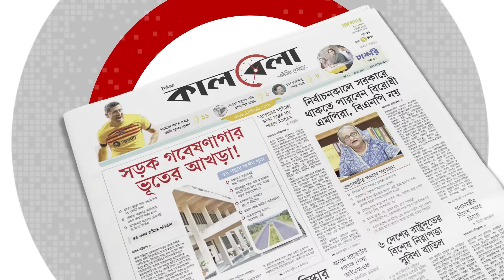ফের এক হচ্ছে জামায়াত-বিএনপি? | BNP | Jamaat E Islami | Kalbela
সরকারের পদত্যাগ ও নির্দলীয় সরকারের অধীনে নির্বাচনের একদফা দাবিতে যুগপৎ আন্দোলন করছে বিএনপি। তবে দীর্ঘদিনের মিত্র জামায়াতে ইসলামী এই মুহূর্তে তাদের সঙ্গে নেই। মানবতাবিরোধী অপরাধের বিচার শুরুর পর থেকে দীর্ঘদিন রাজনীতিতে কোণঠাসা জামায়াত। তবে কিছুদিন ধরে আলাদা কর্মসূচির মাধ্যমে নিজেদের শক্তি জানান দিতে শুরু করেছে নির্বাচন কমিশনে নিবন্ধন বাতিল হওয়া দলটি।